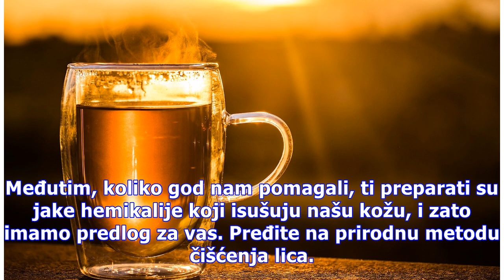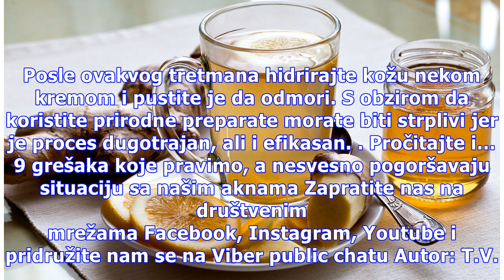Zeleni čaj i med kao spas za akne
Problem sa aknama prisutan je u našim životima, ako ne konstantno a onda barem u jednom periodu našeg života. A kako nam je estetika kože lica veoma bitna stalno smo u potrazi za adekvatnom negom lica. Međutim, koliko god nam pomagali, ti preparati su jake hemikalije koji isušuju našu kožu, i zato i...